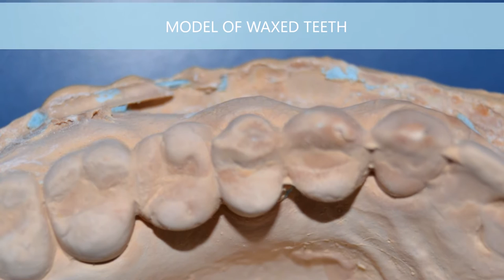MY VERY FIRST DENTAL IMPLANTS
Hi there, in this video i will share with you the steps i took to do my first dental implants.
Below is a list of some products that i use:
1Dental floss
2Micro applicator brushes
3Dental etch
4Dental bond
5Composite polishing kit
6Dental composite
7Water floss
8Electric toothbrush
9 GIC
10 Implant Surgical motor